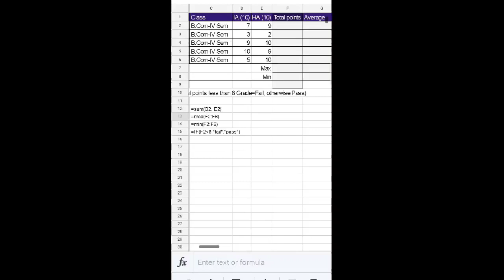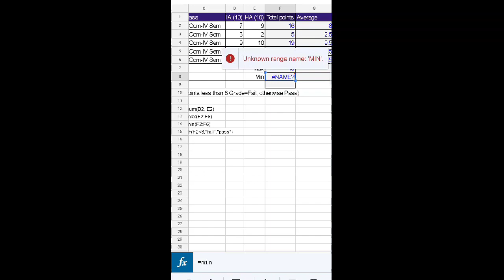Excel most frequently used functions